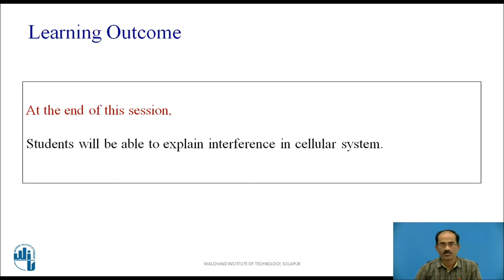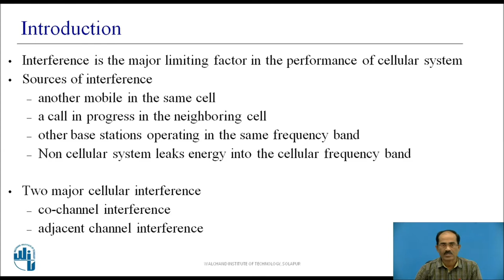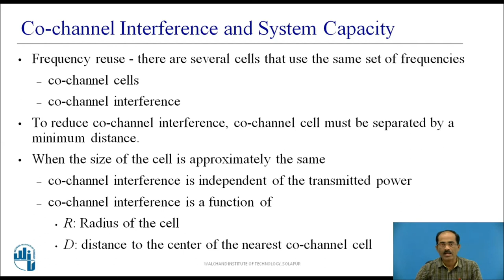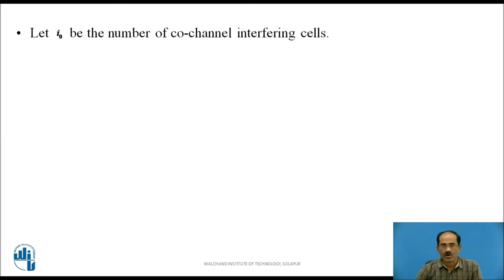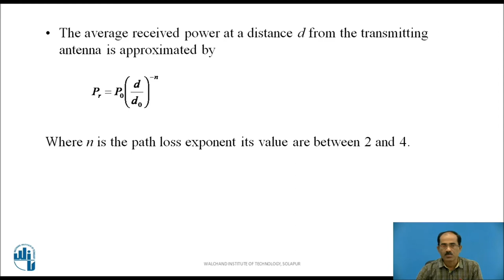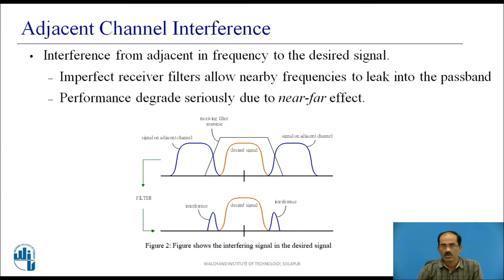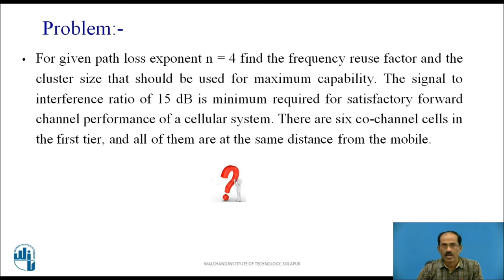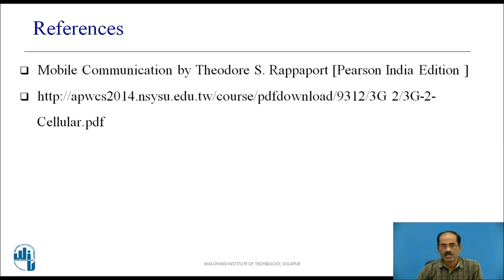Interference & system capacity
Mr. K. R. Biradar
Assistant Professor
Electronics & Telecommunication Engg Dept.